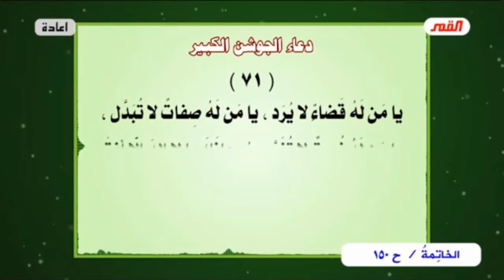برنامج الخاتمة الحلقة (150) - شؤون عقيدة التوحيد/ عبد الحليم الغزي( المقطع الثاني من الحلقة)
برنامج_الخاتمة_(الحلقة 150) المقطع الثاني من الحلقة
                       يا زهراء